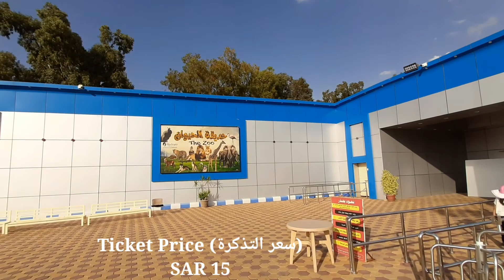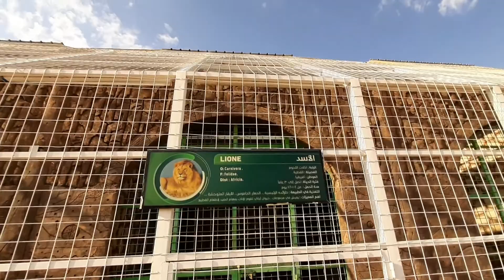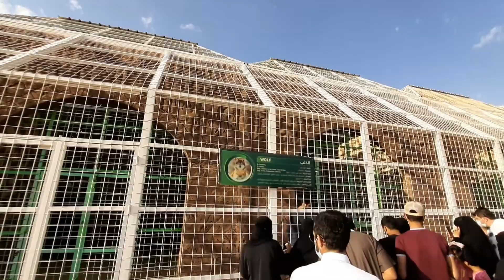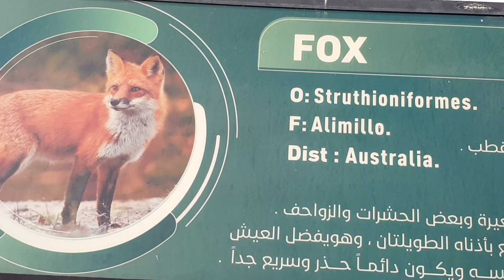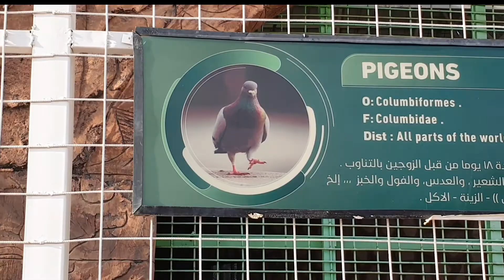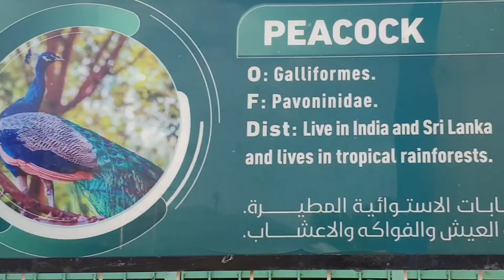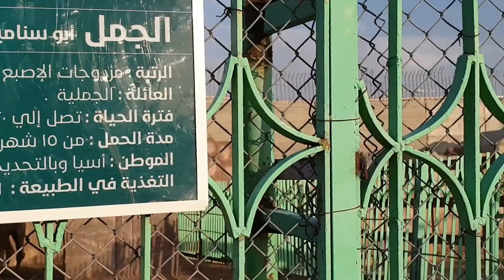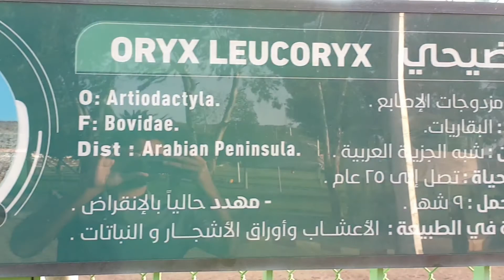A Visit to Taif Zoo in 2021 | KSA | Saudia Arabia